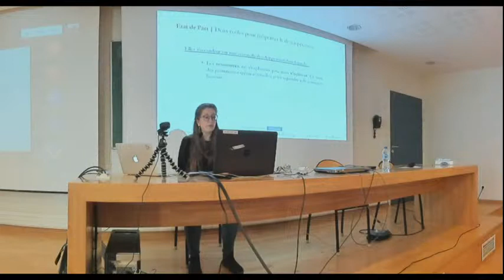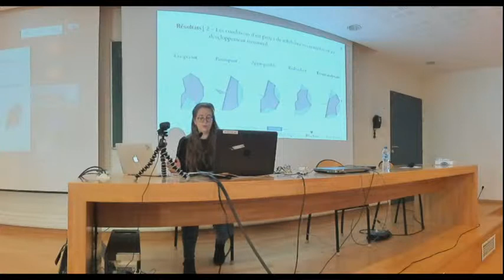Soutenance de thèse - Lucie Boissenin - 19/10/2020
Réhabiliter et ré-habiter le patrimoine bâti : analyse du rôle du projet d'architecture dans la construction du développement territorial